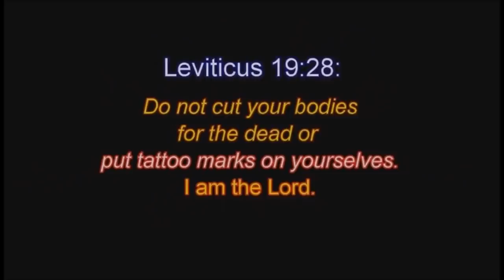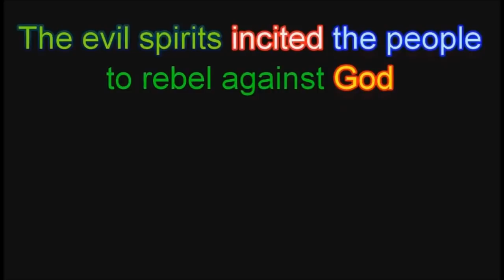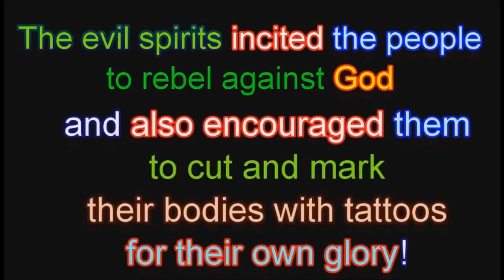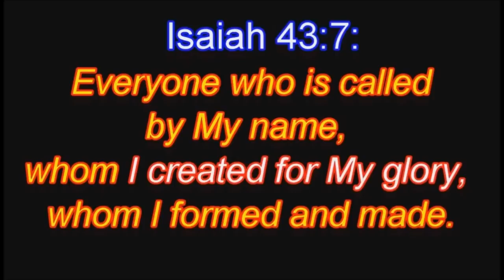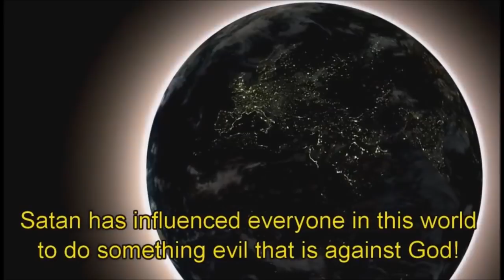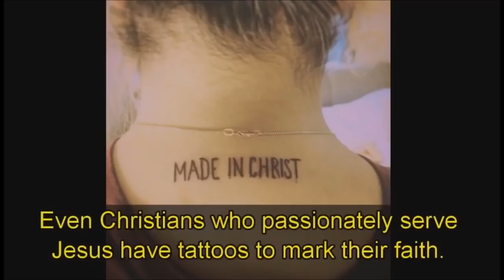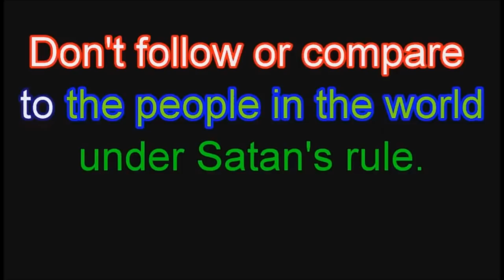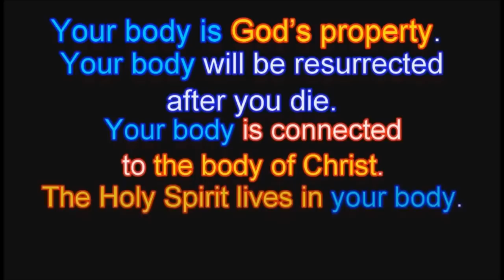Tattoos will give you more demons (A).